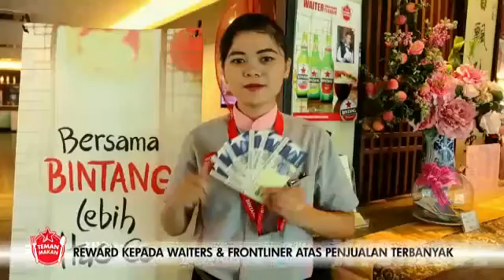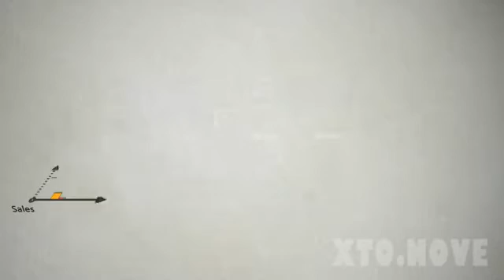Promo Store Bir BINTANG (TEMAN MAKAN)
Promo iklan Bir BINTANG dengan tema TEMAN MAKAN

Campers: Christo Nove, Adityo Indrakso
Editor: Venus